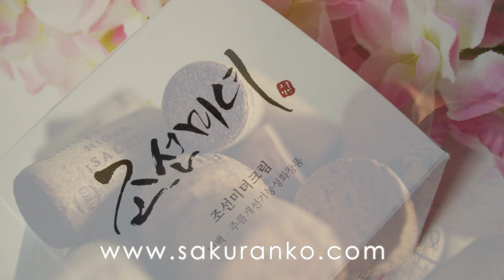Beauty of Joseon Dynasty Cream "Review"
✨ "Don't forget to watch in HD for a better quality!"

Hi Everyone!
I am back with a skin care review. The skincare is part of my everyday. I can live perfectly without eyeliner but never without a good moisturizing cream and that is the reason because today I want share my current moisturizing cream the Beauty of Joseon Dynasty Cream.

*SOCIAL NETWORKS*

♫ Music: LOONA (이달의 소녀) - Hi High Piano Cover / Youtuber NORAE PIANO